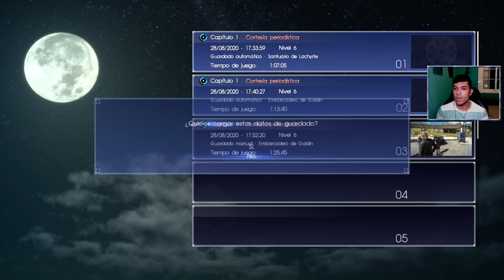Final Fantasy XV | Directo 2 - La caida de Insomnia